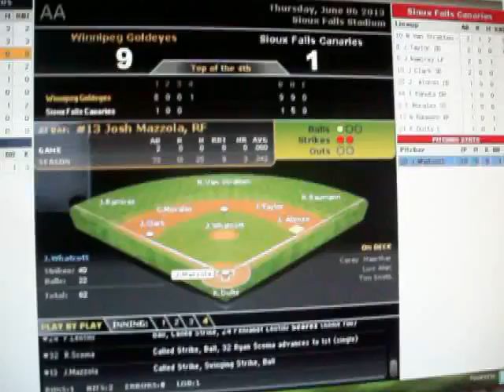Butters!!!!!!!!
11-1 Eyes, top 4. 6/6/13.